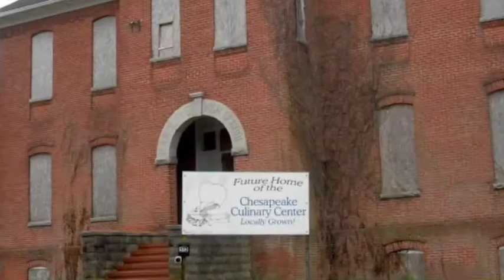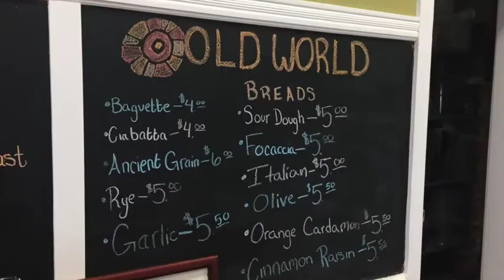Beth Brewster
Beth Brewster, Caroline County Public Schools food services supervisor and director of the Chesapeake Culinary Center, sat down with Fair Farms to talk about the success the county has found in local food procurement and workforce development.

for more information about the campaign.